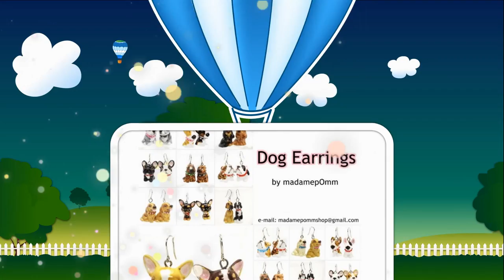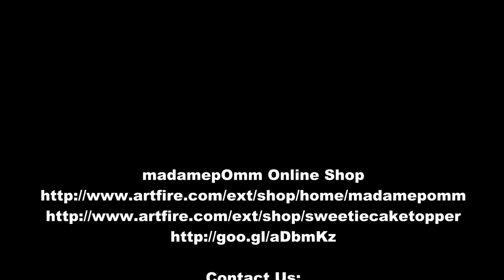madamepOmm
Welcome to “ madamepOmm “ this is the place for Ceramic Mug Lover - Here you will found a variety of items featuring with a lovely dog cat animals musical sport flower and other objects .

I trying to make to cover all the dog breeds and other objects , if you can’t find the things you want please ask me.

We are full time Thai artist that loving ceramic art and painting.
We made all things in our small studio in Bangkok, Thailand.

Our favorites subjects are animals so we express ourself in animal figurine, sculpture and more thing related on dog cat bird owl etc.

We starting to make our pieces over 10 years ago and we collect all of our experience together, our experience will express on our pieces. We try hard to make all subjects we made
more cute and beautiful in figure and painting.